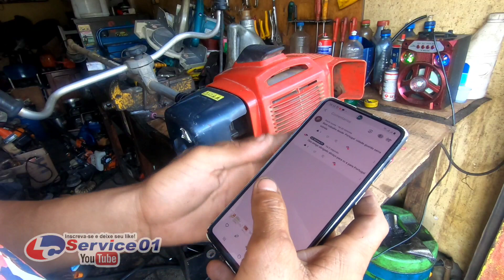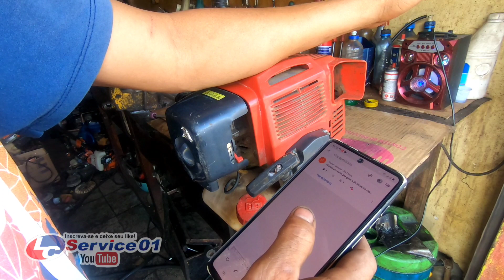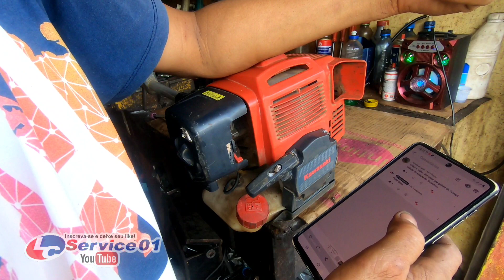Como trocar mola da embreagem da Roçadeira 2tempos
troca da mola de embreagem